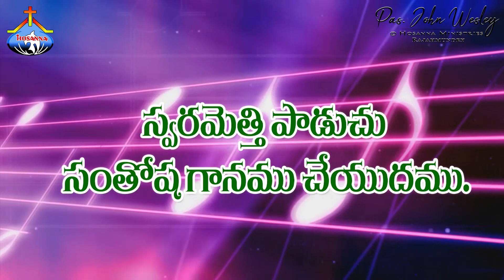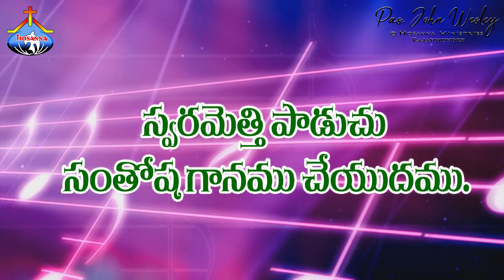నీ బాహుబలము ఎన్నడైన దూరమాయెనా.. Ne Bahubalamu Yennadaina - Pas.John Wesley anna Live Song 29-11-2020